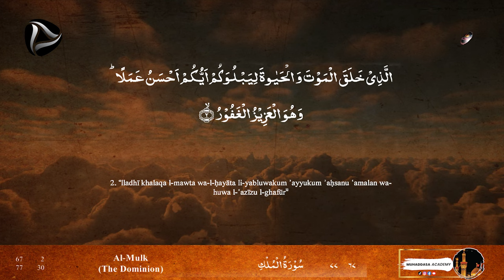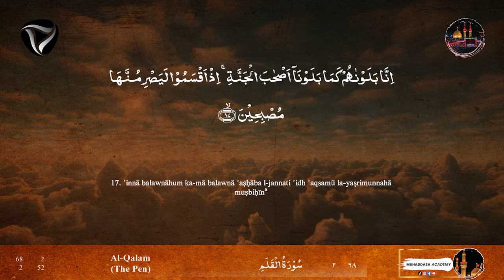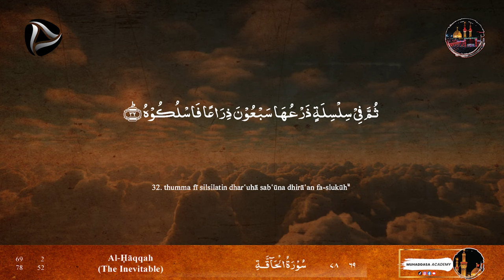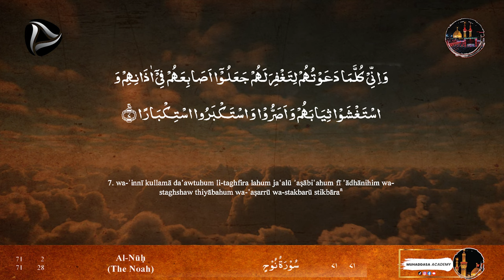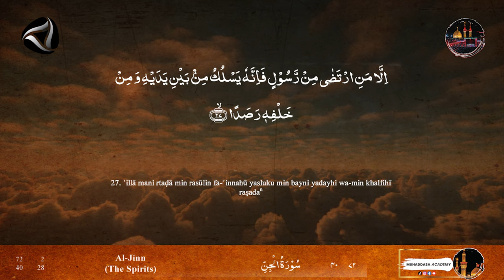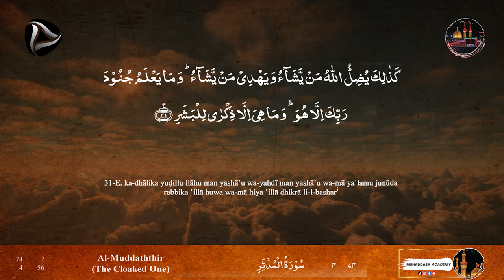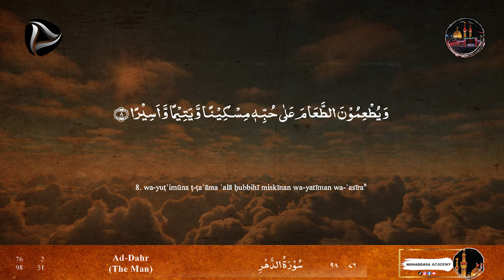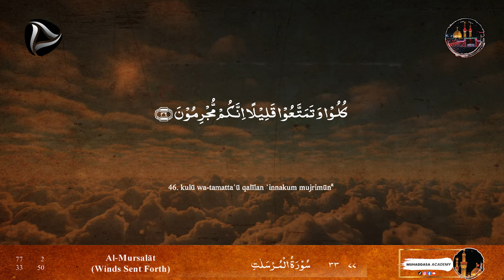Para 29 Full - Fast Quran Tilawat | Fast & Beautiful Recitation of Quran (One Para in 30 Mins.)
Quran Para 29: Beautiful Recitation of Quran (One Para in 30 Mins.) | With English Translation |

IMPORTANT:
Note:

JAZAKALLAH